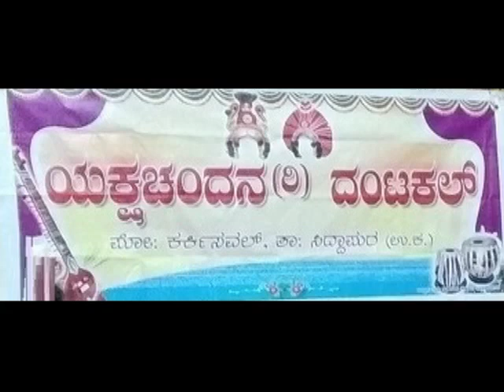ಭಕ್ತಿ ಸಂಗೀತ ( ದಂಟಕಲ್) ರವಿ ಮೂರುರು-ಶಿವನಾ ಭಜಿಸೀರೊ - ಯಕ್ಷ ಚಂದನ ದಂಟಕಲ್